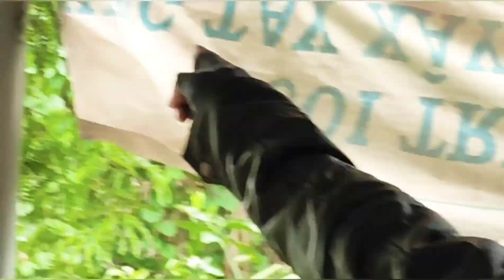Vlog #02: LẦN ĐẦU TIÊN BẮT Ổ ONG | MR.T GAMING